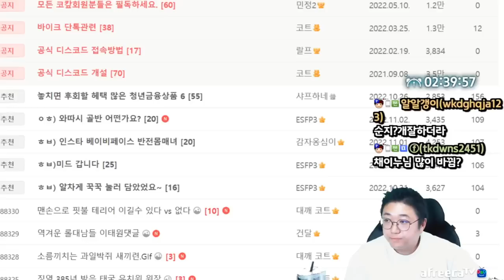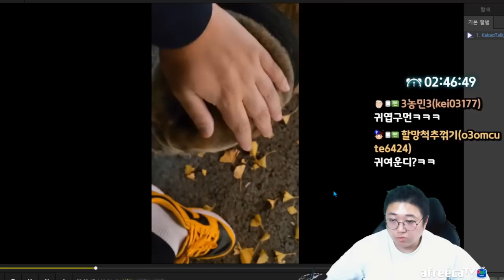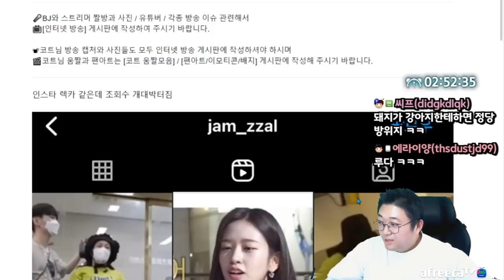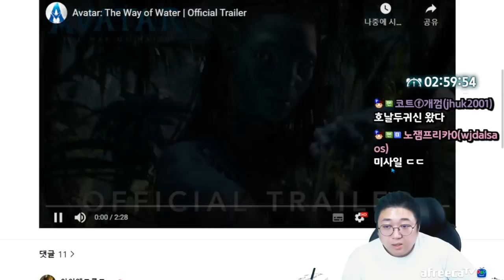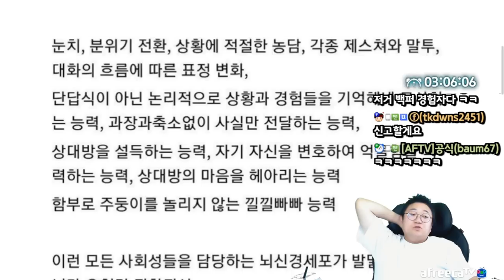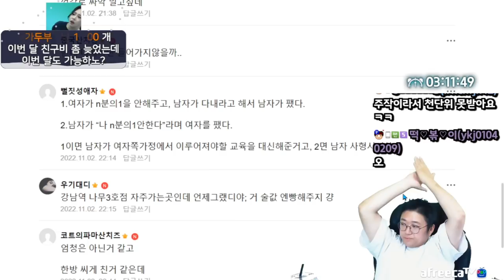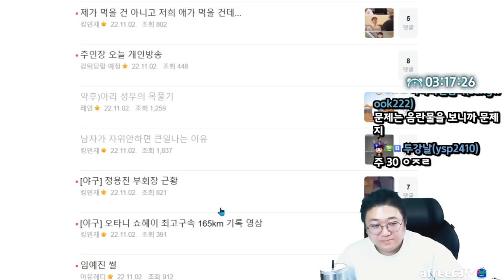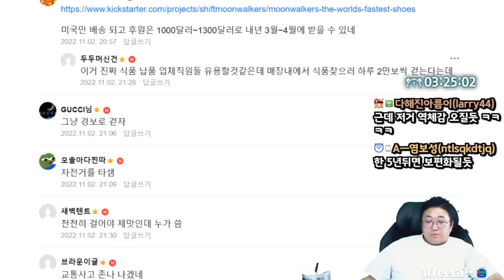월드컵 앞두고 큰일났다.. 우리흥 경기중 부상 (22.11.02-3)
[음원출처]